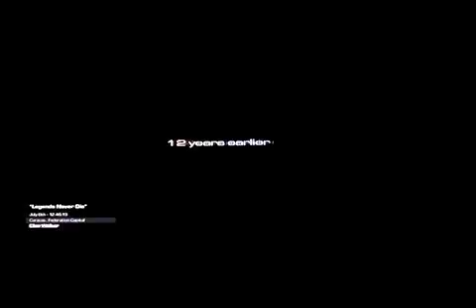Call Of Duty Ghosts Campaign Mission 5: Homecoming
Want To Talk To Me About Something Add Me On Facebook